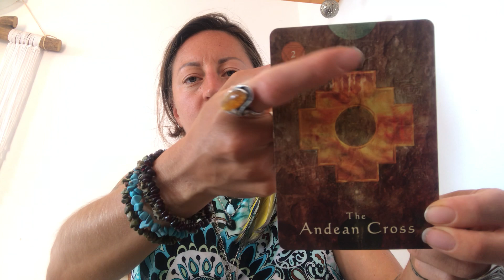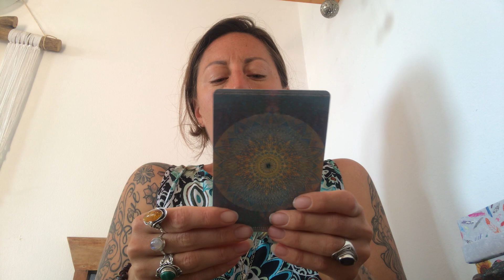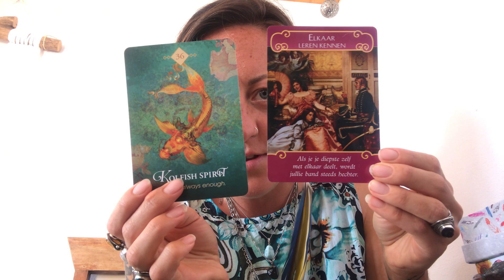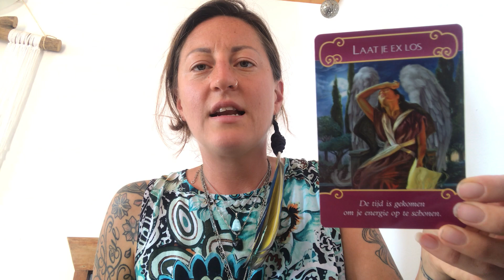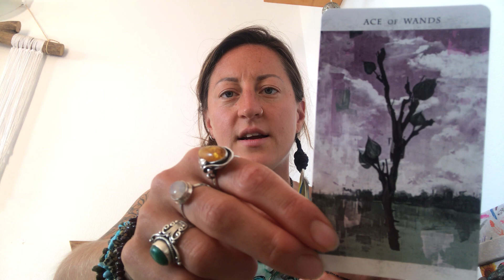Tweelingzielen: Nieuwe Maan in Kreeft “een nieuwe cyclus met jouw Tweelingziel begint”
TWEELINGZIELEN AANBOD

MANIFESTEREN MET GROOTMOEDER MAAN

Iedere Nieuwe Maan kun je beginnen met het Sjamanistische audio healing programma dat jou leert om samen te leven en manifesteren met de Maan cycli.

SJAMANISTISCHE REIZEN

WOMB RITE (audio reis) • 13e rite van de Munay-Ki • NIEUWE MAAN IN KREEFT

Wil je eens neuzen in de Sjamanistische audio reizen voor jouw Soul Retrieval?

Meer lezen over wat een Sjamanistische reis inhoudt lees je

In de webshop vind je ook allerlei andere reizen onder leiding van verschillende krachtdieren. Op deze pagina lees je boodschappen van jouw krachtdieren

TWEELINGZIELEN TAROT FACEBOOK-groep

In de Tweelingzielen Tarot groep vind je uitgebreide tarot leggingen en updates over de huidige ontwikkelingen in het tweelingzielen collectief. Alsook leer je daar meer over het Sjamanisme en lees je daar meer liefdesbrieven en boodschappen aan jou, van jouw Divine Masculine.

De Tarot groep is een community van Tweelingzielen (Divine Feminines only) die hun ervaringen met elkaar delen. Ik nodig je graag uit in de groep om onze krachten te bundelen, met elkaar te delen en van elkaar te kunnen leren! Wees welkom met jouw verhaal! 🌸🌺

Mijn eigen tweelingzielen reis en liefdesbrieven van jouw tweelingziel, kun je volgen via mijn Instagram en Facebook waar ik alle ins and outs deel over mijn liefdesleven, het Sjamanisme en mijn eigen ontwakingsproces onder “het dagboek van een sjamaan”.

Vergeet het belletje niet te activeren zodat je een melding krijgt van een nieuwe video!

NIEUWSBRIEF VOOR TWEELINGZIELEN inclusief maangebed

Je inschrijven voor de Tweelingzielen nieuwsbrief en het Maangebed met helende energie in jouw inbox ontvangen met iedere Volle en Nieuwe Maan kan hier:

Aho en Namasté.

Liefs,
Avalon ♥️